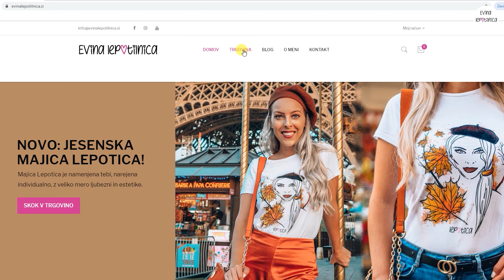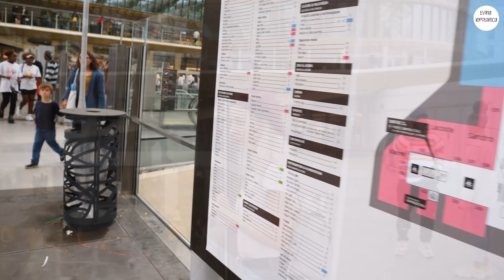PREDEN ODPOTUJEŠ V PARIZ SI NUJNO OGLEJ TA VIDEO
* Da boš na tekočem, mi ne pozabi slediti na: *